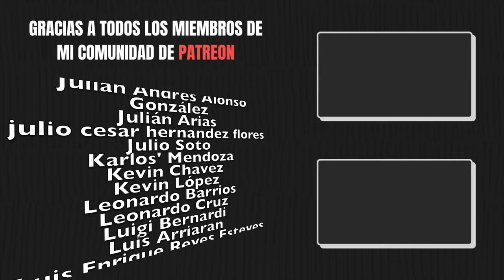El viaje de una canción: demo a videoclip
En el video de hoy voy a compartir con ustedes un proyecto muy especial. Hace un tiempo les mencioné que íbamos a lanzar una iniciativa donde ustedes me envían sus demos y yo me encargo de la producción completa. Para probar si esta loca idea podía funcionar, decidí comenzar con uno de nuestros Patreons más entusiastas.

Jona Quiroz, un talentoso músico de Madrid y también ingeniero informático, siempre ha soñado con dedicarse por completo a la música. Constantemente me enviaba sus demos, siempre componiendo nuevas ideas. Por eso, decidí que sería el candidato perfecto para este experimento.

En este video les mostraré cómo evolucionó su canción "No Puedo", desde su forma inicial con guitarra y voz, hasta la versión final de la producción, que incluye incluso un videoclip.